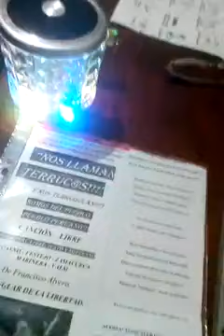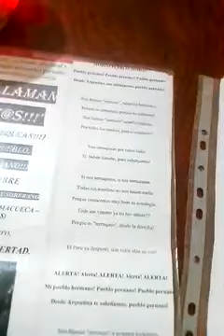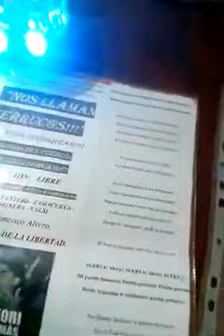Ensayo 1ra toma NOS LLAMAN TERRUCOS version FESTEJO 240p